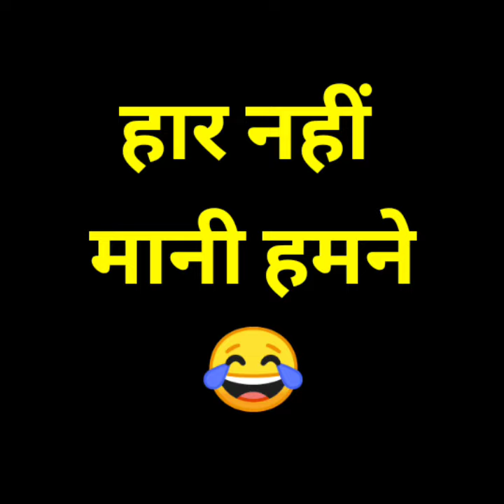Rank Pushing Season 22 || Road Gold to Grandmaster 😱 Op Gameplay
1.Garena Free Fire Short video
2.Garena Free Fire Funny video
3.Garena Free Fire WhatsApp status
4.Garena Free Fire fun video
5.Garena Free Fire Op gameplay

Free Fire Short video | Short Video Free Fire